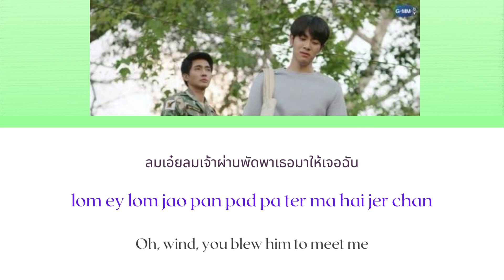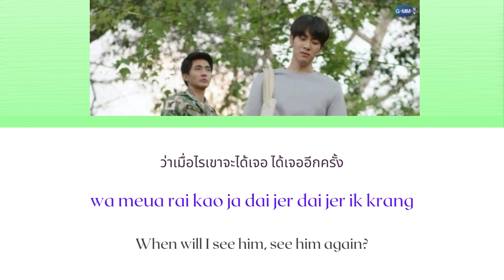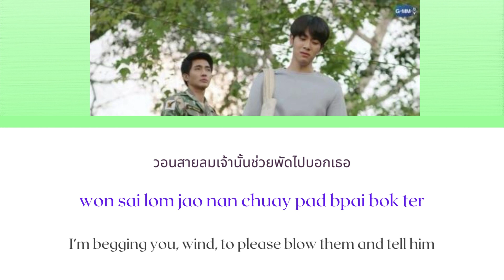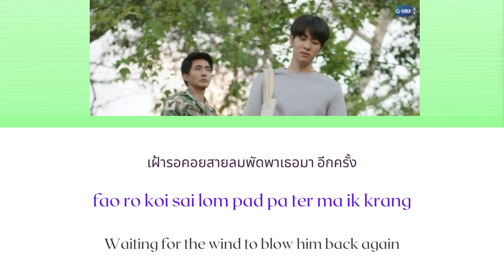NUM KALA - Wind (ลม) Ost. 1000stars [Romanization Lyric + Eng]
Song : NUM KALA - Wind (ลม)
Drama : 1000stars OST (นิทานพันดาว OST)

ENGLISH TRANSLATION  :: CREDIT BY : GMMTV RECORDS

Hashtag.